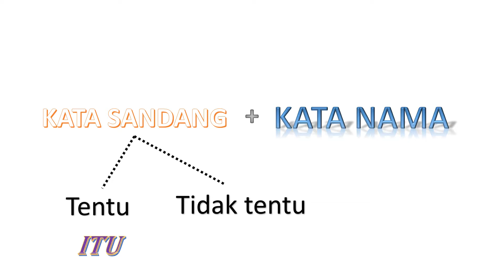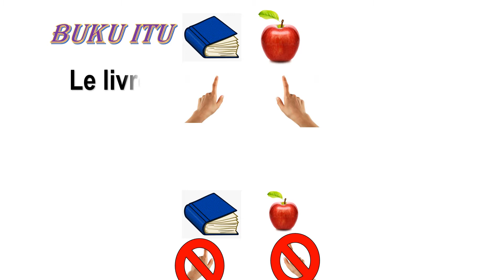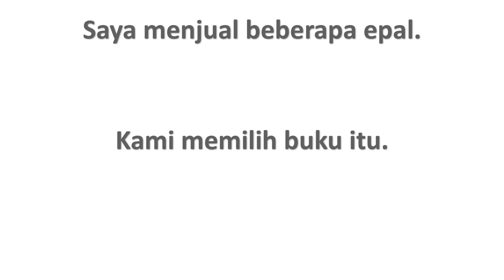Jom belajar bahasa Perancis! 5 (Kata nama)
Assalamualaikum et bonjour !
Hari ini kita akan belajar kata nama khususnya kata nama am.
Sepertimana dalam kebanyakan bahasa Indo-Eropah, setiap kata nama haruslah didahulukan sama ada dengan kata sandang tentu atau kata sandang tidak tentu.
Cuba lihat frasa ini: “buku itu” dan “epal itu”.
Dalam kedua-dua frasa itu, kita tahu buku mana dan epal mana yang sedang kita katakan berbanding dengan frasa “sebuah buku” dan “sebiji epal”; kita tidak tahu buku mana atau epal mana yang sedang diperkatakan. Hal ini disebabkan penggunaan penjodoh bilangan “sebuah” dan “sebiji”.
Untuk memudahkan pemahaman kalian, anggap sahaja kata sandang tentu seperti kata tunjuk “itu” manakala kata sandang tidak tentu seperti kata bilangan atau penjodoh bilangan.
Maka:
“Buku itu” = “Le livre”
“Sebuah buku” = “Un livre”
“Epal itu” = “La pomme”
“Sebiji epal” = “Une pomme”
Jikalau anda perasan, keempat-empatnya berbeza. Ini kerana bahasa Perancis telah menetapkan setiap kata nama mempunyai satu jantina. Kata nama “buku” mempunyai jantina lelaki dan kata nama “epal” mempunyai jantina perempuan.
Bagaimanakah caranya untuk mengetahui jantina setiap kata nama?
Secara mudahnya, tidak ada cara khusus selain membacanya, mendengarnya atau mempelajarinya. Menurut kamus maujud atau maya, singkatan “nm” menunjukkan jantina lelaki dan “nf” menunjukkan jantina perempuan.
Baiklah, lihat pula kata nama dalam aspek jamak:
“Buku-buku itu” = “Les livres”
“Beberapa buku” = “Des livres”
“Epal-epal itu” = “Les pommes”
“Beberapa epal” = “Des pommes”
Ya, sepertimana yang telah anda perasan, bagi aspek jamak, perbezaan jantina tidak mengubah apa-apa.
Sekarang, dengan bantuan video-video sebelum ini, anda sudah mampu mencipta sebuah ayat lengkap berikut:
“Saya menjual beberapa epal” = “Je vends des pommes”
“Kami memilih buku itu” = “Nous choisissons le livre”
Akhir kalam, pastikan jantina kata nama sebelum memilih kata sandang yang sesuai!
Jumpa lagi! Au revoir !